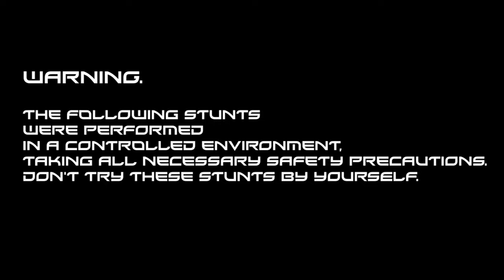Stunt riding training by promising “Riu stunter”.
Γειά σας.Ο ήρωας στο νέο video του καναλιού είναι ο Χρήστος Γρηγορίου,γνωστός με το ψευδώνυμο Riu stunter.Ο Χρήστος εδώ και περίπου ένα χρόνo,ασχολείται με το stunt riding και προσπαθεί καθημερινά να προπονείται και να γίνεται καλύτερος.Ο στόχος του Χρήστου είναι να λάβει μέρος σε stunt show events σε Ελλάδα και εξωτερικό.

Όλα τα stunts έγιναν σε ελεγχόμενο χώρο,τηρώντας όλα τα μέτρα ασφαλείας.Μην δοκιμάσετε τα συγκεκριμένα stunts μόνοι σας.

Ευχαριστώ ιδιαίτερα:
Το Χρήστο Γρηγορίου για την άψογη συνεργασία του.
Την Τίνα Αννίνου για την οργάνωση παραγωγής και τα κείμενα.
Το Γιώργο και την Έφη για τη φιλική συμμετοχή τους.

Ευχαριστώ που παρακολουθήσατε!Αν σας άρεσε το βίντεο μην ξεχάσετε να κάνετε Like και εγγραφή/subscribe στο κανάλι.Παρακαλώ πατήστε στις ειδοποιήσεις το εικονίδιο με το καμπανάκι για να βλέπετε πρώτοι τα καινούργια βίντεο.

Hi to all.The hero in the new video of the channel is Christos Grigoriou, known by the nickname Riu stunter.For about a year now, Christos has been doing stunt riding and trying to train and become better every day. Christos's goal is to take part in stunt show events in Greece and abroad.

All stunts were performed in a controlled area, observing all safety measures.Do not try these stunts yourself.

Special thanks to:
Christos Grigoriou for his cooperation.
Tina Anninou as a production assistant and text writing.
George and Efi as guest stars.

Copywrite protected.